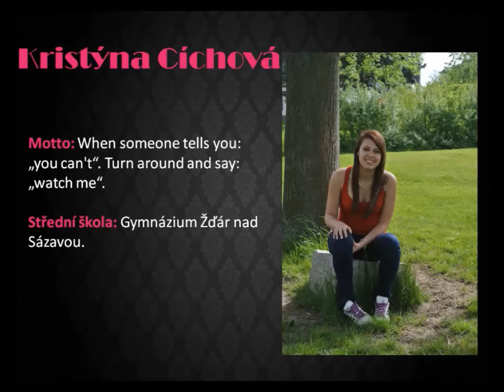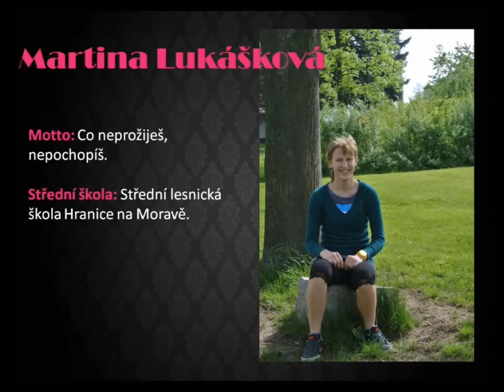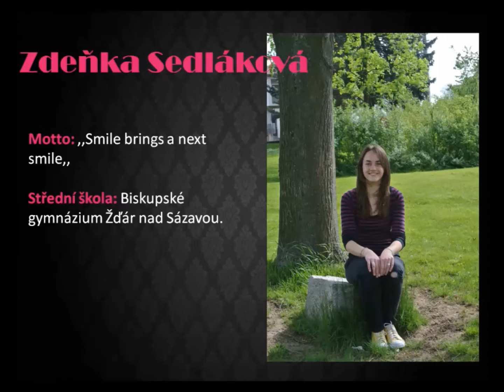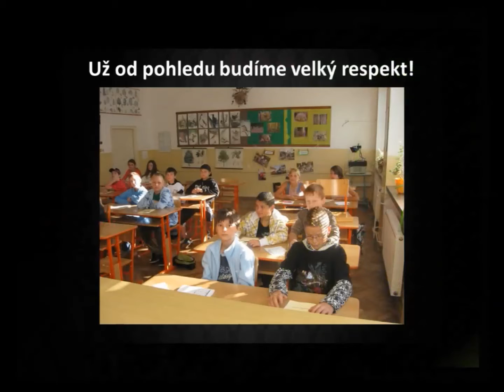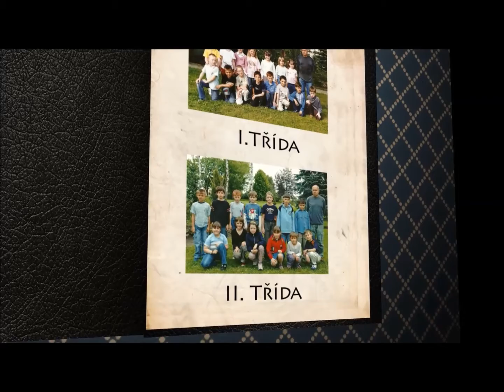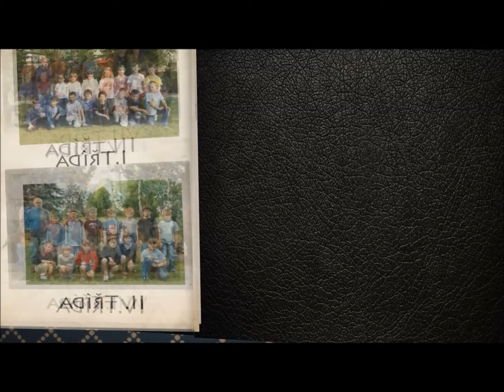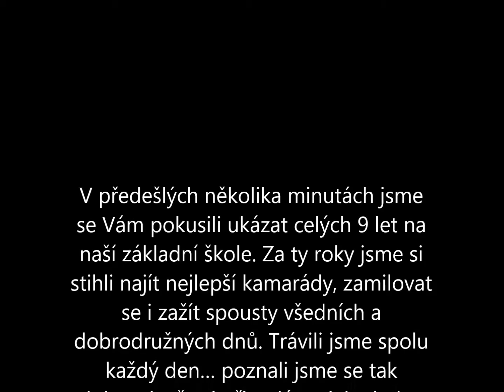Závěrečná! Prezentace 9.B ZŠ Křižanov :)